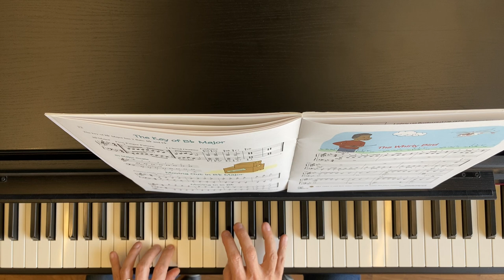S. 23 The Whirly Bird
The Whirly Bird
Piano Lessons Level 3
Noona Comprehensive Piano Library